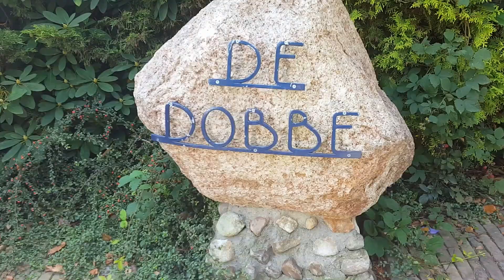Honden Zwemmen in zwembad de Dobbe Noordwolde fr.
Honden zwemmen in zwembad de Dobbe aan de Elsweg Noordwolde fr. Zondagmiddag 10 september 2017